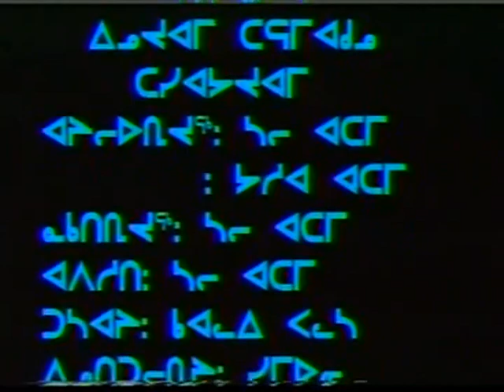Tv Show On the road again Wayne Rostad was in Inukjuak